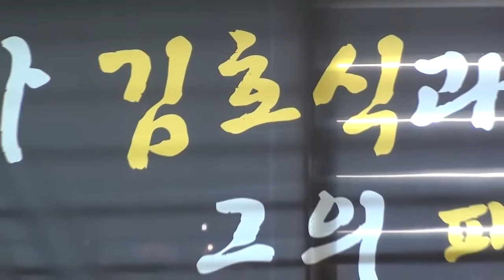가수 김성욱 / 미운 사람아 / 작곡가 김호식과 그의 패밀리들 / 제작 대한예술인협회